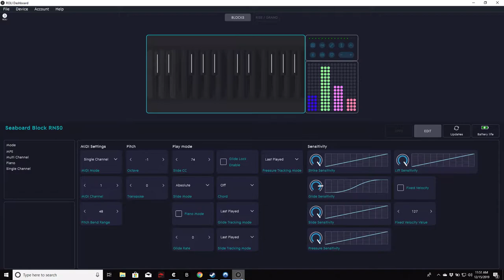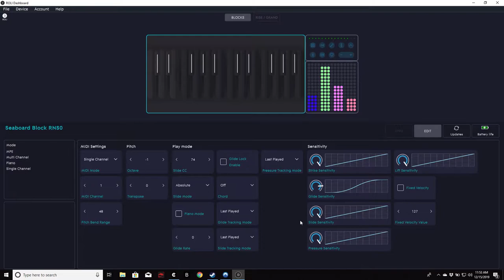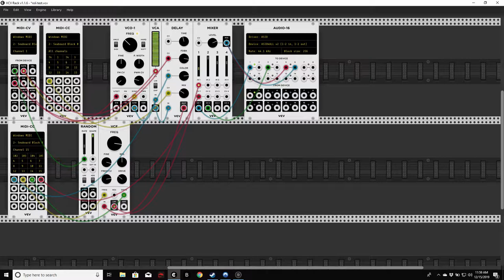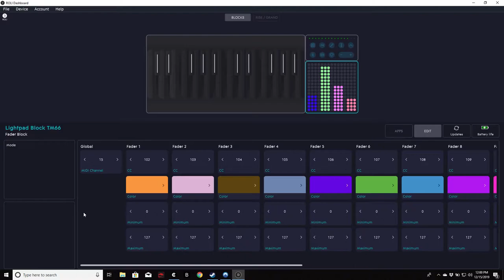A Nine S Three FEAT: Moog DFAM, Mother-32, Moffenzeef GMO, and VCV rack with Roli Blocks tutorial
Yet another new song featuring the Roli Sewabor block and its drumpa mixer thing. This time the roli block is going into VCV rack and controlling that to make those noises. Eurorack voices hear are the Moog DFam, Moog Mother-32, and Moffenzeef GMO, stay after the jam fopr a tutorial how to on how I did this.